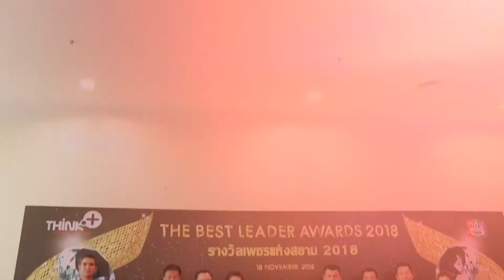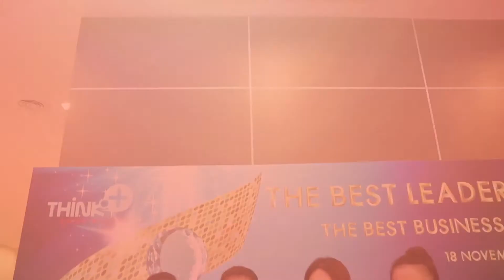Lady New : ปังต่อ..ไม่รอแล้วนะ!! กับแป้งพัฟ คุณภาพระดับเคาน์เตอร์แบรนด์จาก Angelik Cosmetic Brand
เมื่อวันที่ 18 พ.ย. ที่ผ่านมา กลุ่มชมรมสื่อสร้างสรรค์ไทย ร่วมกับ บริษัท ทิงค์ พลัส คอร์เปอเรชั่น จำกัด จัดงานพิธีมอบรางวัล “The Best Business & Product 2018” ด้านธุรกิจ และผลิตภัณฑ์ดีเด่นแห่งปี 2018 และ รางวัล “เพชรแห่งสยาม 2018” ด้านบุคคลต้นแบบตัวอย่างดีเด่น ที่ทรงคุณค่า 2018 สองรางวัลใหญ่แห่งปี ที่มอบให้กับนักธุรกิจ ผู้บริหาร และเจ้าของผลิตภัณฑ์แบรนด์ต่างๆ ที่ประสบความสำเร็จ ในการดำเนินธุรกิจเพื่อสุขภาพ และผลิตภัณฑ์เพื่อความงาม โดยธุรกิจ สินค้า หรือผลิตภัณฑ์นั้นจะต้องได้มาตรฐานทั้งทางด้านการผลิต และส่วนประกอบที่มีคุณภาพ จนได้รับการยอมรับในระดับสากล รวมทั้งมีแนวทางด้านการบริหารการจัดการที่ดี ซื่อสัตย์ และมีคุณธรรม เพื่อเป็นแบบอย่างที่ดี แก่นักธุรกิจในรุ่นต่อไป เพื่อเป็นอีกหนึ่งฟันเฟืองในการช่วยเหลือ ผลักดัน และขับเคลื่อนเศรษฐกิจของประเทศไทยไปในทิสทางที่ดีขึ้น โดยได้รับเกียรติจาก หม่อมราชวงศ์ วรปภา จักรพันธุ์ ปนัดดาในสมเด็จพระเจ้าบรมวงศ์เธอ เจ้าฟ้าจาตุรนต์รัศมีฯ กรมพระจักรพรรดิพงษ์ เป็นประธานพิธีมอบรางวัล ณ.ห้องเบญจรัศมี ชั้น3 สถานีวิทยุกองทัพบกช่อง5

และหนึ่งในนักธุรกิจ ผู้บริหาร และเจ้าของผลิตภัณฑ์แบรนด์ต่างๆ ที่ผ่านเกณฑ์การคัดเลือก และพิจารณาจากเหล่าคณะกรรมการผู้ทรงคุณวุฒิในหลากหลายสาขาอาชีพ...จนสามารถเข้ารับรางวัล “The Best Business & Product 2018” ด้านธุรกิจ และผลิตภัณฑ์ดีเด่นแห่งปี 2018 คือผลิตภัณฑ์แป้งพัฟสุดปัง อัดแน่นด้วยคุณภาพเทียบเท่าเคาน์เตอร์แบรนด์ ยืนยันด้วยกระแสตอบรับการรีวิวบนโลกออนไลน์มากมาย Angelik Brightening & Anti – Aging powder แบรนด์ Angelik Cosmetic Brand โดยบริษัท K.A.J(Thailand) จำกัด นั่นเองค่ะ

แอดมินแฟนเพจรายการ Lady Society ก็ต้องขอแสดงความยินดี กับความสำเร็จของแบรนด์ Angelik Cosmetic Brand ที่เข้ารับรางวัลในครั้งนี้ และสำหรับใครที่สนใจ อยากทดลองประสิทธิภาพ ของผลิตภัณฑ์จากแบรนด์ Angelik Cosmetic Brand หรือสมัครตัวแทนจำหน่าย สามารถติดต่อสอบถามรายละเอียด และข้อมูลเพิ่มเติมได้ที่ เพจหลักบริษัท, IG : angelik cosmetic, Line ID : @angelik, เบอร์โทรศัพท์ ค่ะ